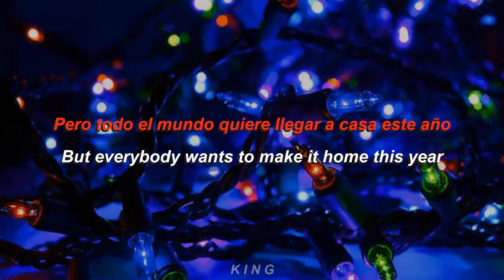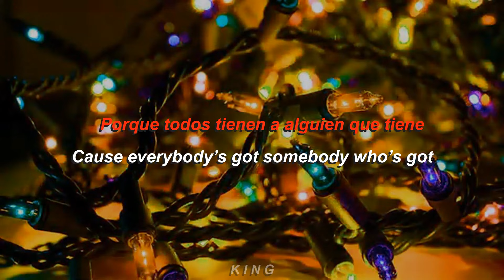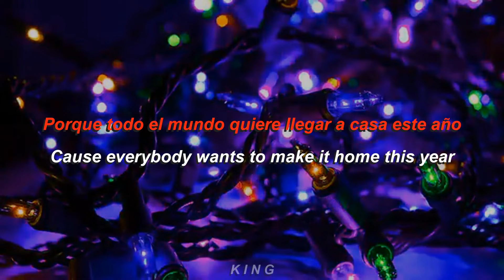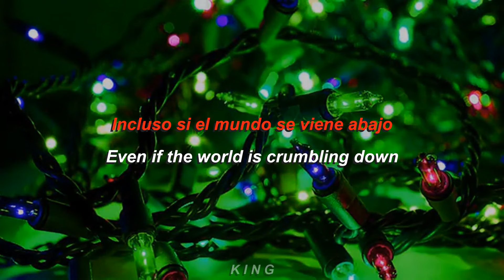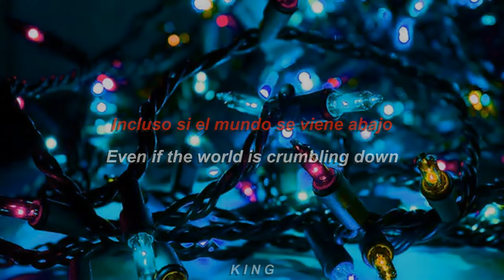Christmas Saves The Year - Twenty One Pilots (Lyrics) (Sub Español-Inglés)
Lyrics:

Snow falls down from the gray sky
Ashes fall in the sea
Plans are thrown to the wayside
Frozen days of the week

But everybody wants to make it home this year
Even if the world is crumbling down
Cause everybody’s got somebody who’s got their name on a shelf
With cheap décor and flavored cheer
You rest assured, Christmas saves the year

Dust off old photo boxes
This one’s marked ‘92
Years past seemed so much grander
This one needs to come through

Cause everybody wants to make it home this year

Everybody wants to make it home this year
You rest assured

Lyrics Español:

La nieve cae del cielo gris
Las cenizas caen en el mar
Los planes se tiran por el camino
Días congelados de la semana

Pero todos quieren llegar a casa este año
Incluso si el mundo se viene abajo
Porque todos tienen a alguien que tiene su nombre en un estante
Con decoración barata y alegría con sabor
Puedes estar seguro, la Navidad salva el año

Desempolvar las cajas de fotos antiguas
Este está marcado '92
Los años pasados ​​parecían mucho más grandiosos
Este necesita pasar

Porque todo el mundo quiere llegar a casa este año

Todo el mundo quiere llegar a casa este año
Puedes estar seguro